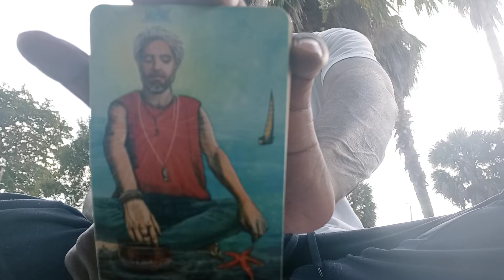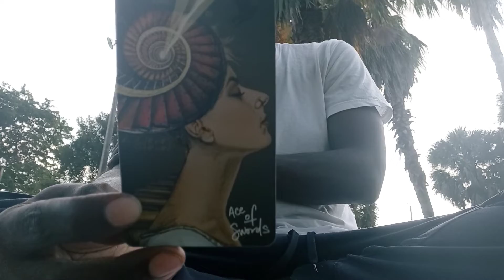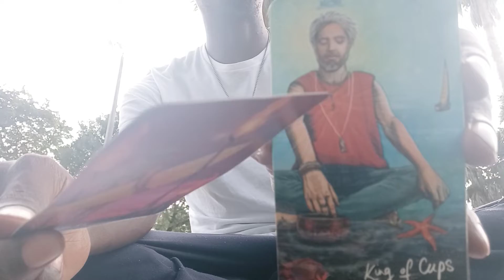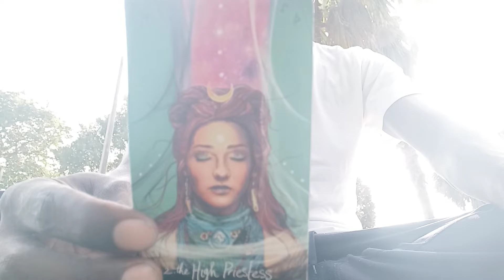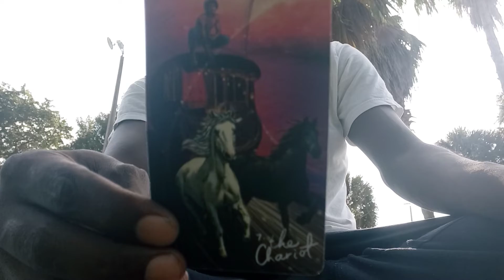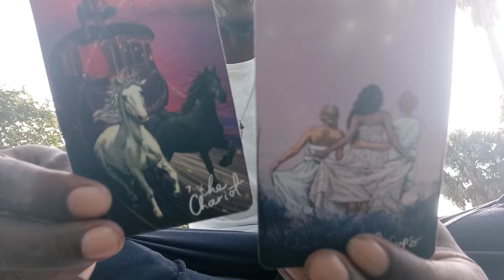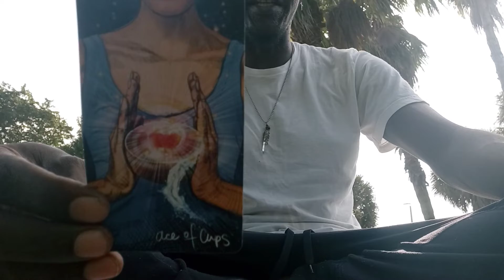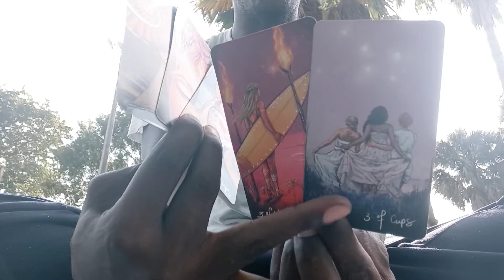🔮ARIES♈: "FIRE & WATER"!!! (TAROT READING)